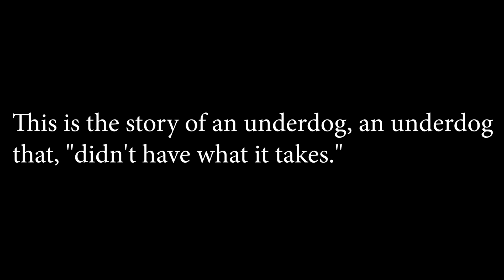The Quarantined Gamer | Episode 8 | CREED -PSVR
The quarantined gamer is back again, a back to back day affair. On today's episode we follow the tale of Fleur-Creed and his journey to the top of the boxing world. Come along and follow Fleur-Creed on the first two monumental fights of his young career. This game is also very good for just staying in shape in the down time.  You can treat it like a workout and cardio workout while playing a video game and that's great!

The Quarantined Gamer | Episode 8 | The Story of FLEUR CREED